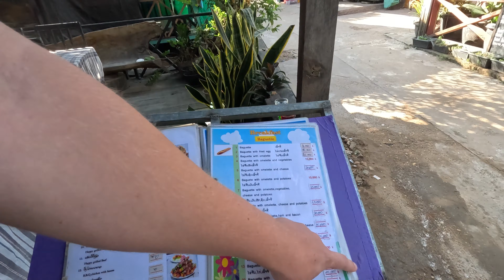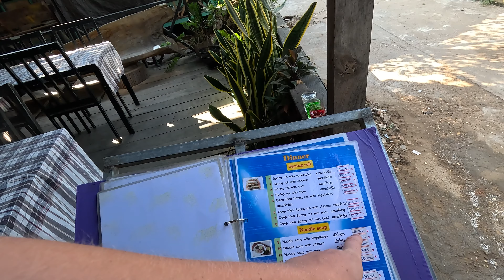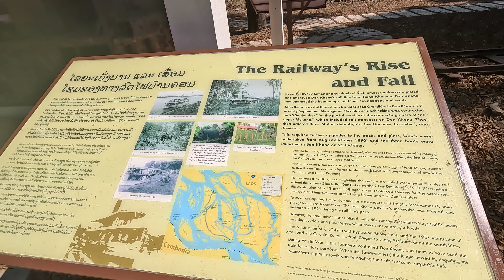Exploring the SECRET paradise islands in Laos - Don Det and Don Khone (4000 islands) 🇱🇦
Did you know that Laos has amazing paradise islands, with amazing waterfalls and nice beaches? No? Well, neither did I until I came to Don Det! This hidden gem, a true backpacker secret, is much more beautiful than I could ever have imagined!
In this video I will take you along as we rent a bike and explore Don Det, and also the neighboring island Don Khon. First we start with some dirt cheap and delicious breakfast, then we rent a bike and head to the "Li Phi Somphamit" waterfalls, and then onwards to the "Khon Tai" beach. Still not satisfied, we head back to Don Det and another nature beach with nice rapids to swim in.
Finally we watch the beautiful sunset over the Mekong, and yet another day on Don Det is passed.
So prepare to be amazed, because this island cluster might be one of the most beautiful places on earth. I sure did not expect this from Laos!
Let's explore Don Det and Don Khon!

Did you enjoy this video a bit more than normally, or just want to support me directly?